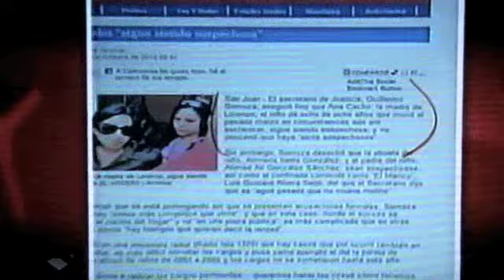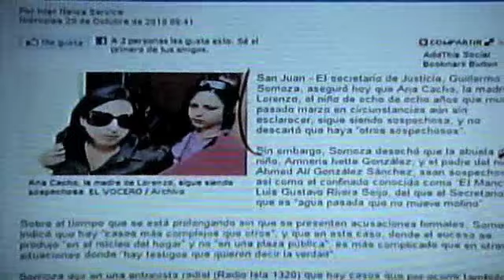LA COMAY 20-OCT-10